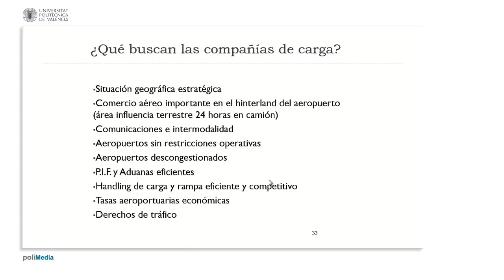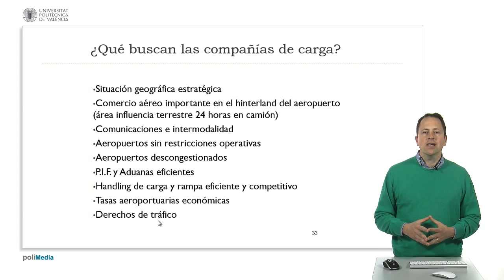¿Qué buscan las compañías de carga en un aeropuerto?| UPV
Título: ¿Qué buscan las compañías de carga en un aeropuerto?

Descripción automática: En este video, se explica qué factores consideran las compañías aéreas de carga al seleccionar un aeropuerto. Un aspecto crucial es la ubicación geográfica estratégica del aeropuerto para cubrir áreas de interés, como lo es España para conectar Europa con Latinoamérica. Además, es vital la existencia de un comercio aéreo significativo en el hinterland, es decir, industrias que dependen del transporte aéreo dentro del área terrestre de influencia del aeropuerto. Esta zona es más amplia para carga, pudiendo abarcar hasta 24 horas en camión, en contraste con la de pasajeros.

Los aeropuertos preferidos son aquellos con buenas comunicaciones e intermodalidad, incluyendo accesos a caminos y ferrocarriles. También se valora la ausencia de restricciones operativas que permitan vuelos nocturnos y la operación continua sin preocupaciones por zonas urbanas o ecológicas cercanas. Se busca evitar aeropuertos congestionados para prevenir retrasos y se prioriza la presencia de eficientes puntos de inspección fronterizos y aduanas.

Un manejo de carga y rampa eficiente, con costos competitivos, es otro requisito clave, así como las tarifas aeroportuarias económicas. Finalmente, es importante que existan derechos de tráfico en el país que permitan a la aerolínea llegar a los destinos deseados con la carga.